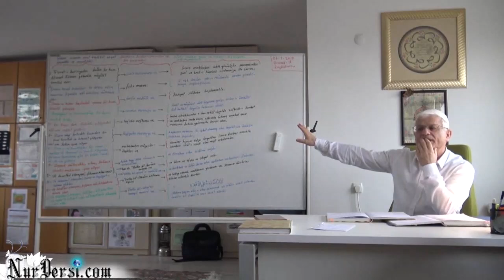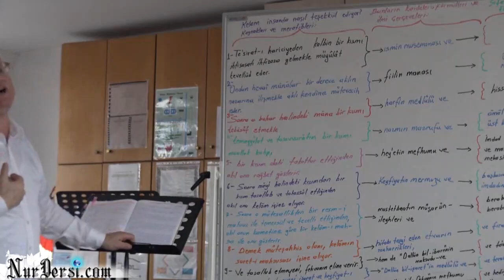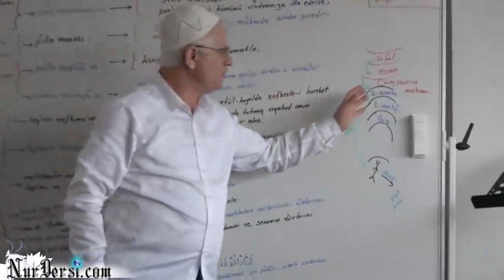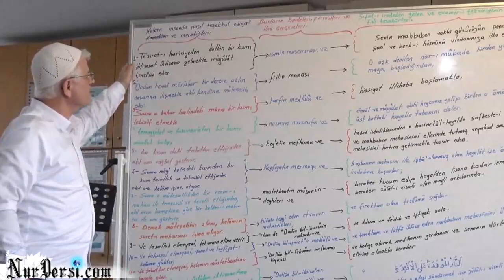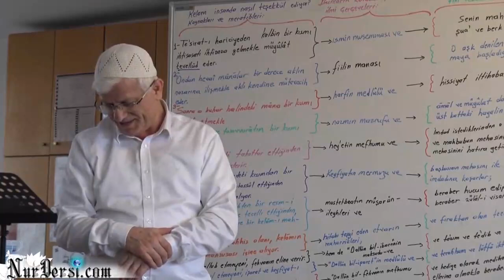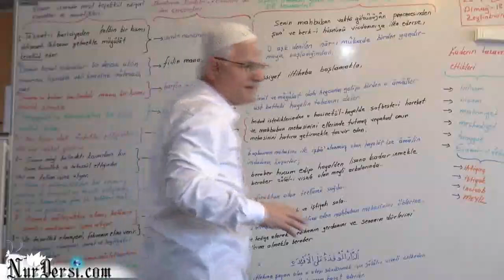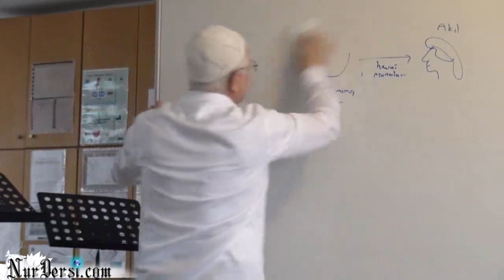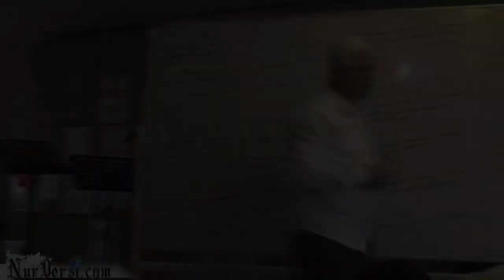DİMAĞ:18 Kelamın kaynağı muhakemat 97